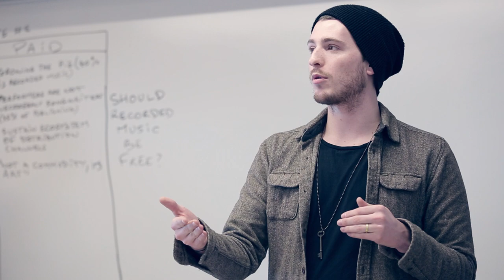Why You Should Do the Global Entertainment and Music Business Program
The value of the Master of Arts in Global Entertainment and Music Business program offered at Berklee's campus in Valencia, Spain gets analyzed by music industry professionals and Berklee alumni through this compilation of interviews.